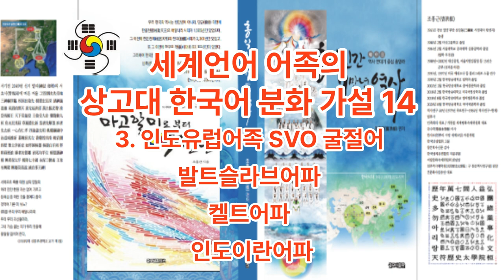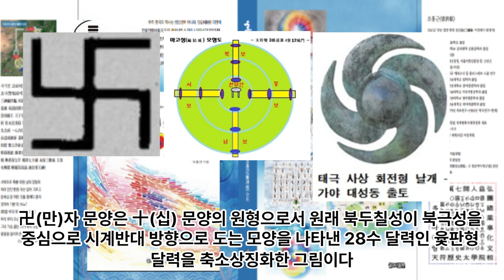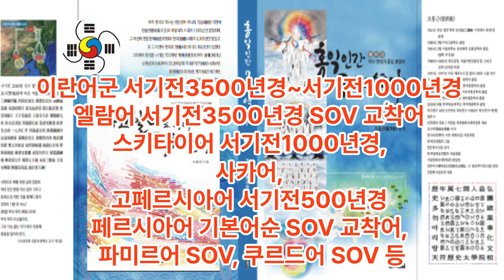세계언어 어족의 상고대 한국어 분화 가설 14 한국어족계 인도유럽어족-발트슬라브어파 켈트어파 인도아리안어군 이란어군 -새로운 어족분류 가설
1 공학사
2 법학사(상고대 법제도 고찰 목적겸) *법무사
3 중어중문학사( 한문 역사기록 왜곡.곡해 등 오류 정리 목적)
4 언론학사(미디어영상학=방송학 : 역사문화 컨텐츠 영상화 목적)
5 인문학사(영어영문학 - 언어와 문자의 역사 연구 목적)
6 국어국문학 전공 (언어와 문자의 역사 연구  및 문화컨텐츠 개발 목적)
7 역사 평생 전공 (한중일 역사 및 세계사 정립 목적)

*저서
1. 마고할미로부터 7만년 (2015 글로벌컨텐츠 출판)
 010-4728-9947 문자로 남겨주세요!
2. 홍익인간 7만년 역사 (원고1,800쪽- 책 600쪽 7권분량, 출판준비중)
3.천부경과 음양오행 등 역 원리 이해 (천부경 인간완성 신과의 대화로 빛나다, 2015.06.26. 편저자: 김영수, 천부경 음양오행 역 원리 저자: 천산태백, 인간완성 저자: 김영국)
4. 천지자연의 소리 글, 가림토 (강의중)

1. 홍익인간(弘益人間) 천부(天符)의 역사는 마고성(麻姑城:파미르고원)의 마고(麻姑)시대인 서기전70378년 계해년(癸亥年)부터 시작되었음을 최초로 밝혔다.

2. 역법(曆法)이 시작된 해는 마고성(麻姑城)의 황궁씨(黃穹氏) 시대인 서기전25858년 계해년(癸亥年)임을 밝혔으며, 서기전70378년 계해년이 마고(麻姑) 기원(紀元:천부 天符)임을 밝혔다.

3. 황궁씨를 이은 나반(那般:那般尊者:獨聖者)이 한국(桓國)시대 한인씨(桓因氏) 이전의 임금이던 유인씨(有因氏)이며, 유인씨 시대에 9한족(桓族)이 이미 형성되었고, 한인씨 7대(代)가 약1,000년을 다스렸다는 것임을 밝혔으며, 9족(族)의 근거지를 명백히 밝혔다.

4. 윷놀이판의 모습이 천부경(天符經)의 무한조화순환역(無限造化循環易), 음양오행(陰陽五行), 태양태음성력(太陽太陰星曆), 단군조선의 정치행정 구조를 나타낸 것임을 밝혔으며, 하도(河圖)와 낙서(洛書)가 배달나라 시대의 음양오행수리역(陰陽五行數理易)이며, 태호복희 8괘역과 한역(桓易:윷놀이판의 역)이 지구의 자전(自轉)과 공전(公轉)을 기반으로 한 역(易)임을 밝혔다.

5. 천제(天帝), 천황(天皇:天王), 천군(天君), 천공(天公), 천후(天侯), 천백(天伯), 천자(天子), 천남(天男)의 위계질서를 최초로 밝히고, 천제자(天帝子)와 천자(天子)의 차이점을 최초로 밝혔으며, 태호복희씨(太皞伏羲氏)가 일반 천자(天子)가 아니라 한웅 천왕의 아들로서 천지인(天地人) 삼신(三神)에게 제(祭)를 올리는 권한을 가진 제사장인 천군(天君)임을 밝혔다.

6. 아리랑(阿里嶺) 민요의 원천이 되는 최초의 역사적 사실이 서기전2333년 10월 3일 조선을 건국하기 이전에 있었던 당요(唐堯)의 전란(戰亂)으로 인하여 단군왕검(檀君王儉)께서 동북의 아사달로 이동한 과정임을 밝혔으며, 단군조선의 군후국(君侯國)의 위치와 시기에 따른 요동(遼東), 요서(遼西), 요수(遼水)의 위치를 상세히 밝혔다.

7. 고대중국의 천자로 불리는 요순우(堯舜禹)와 하은주(夏殷周)의 연대기를 상세히 밝히고, 요순우와 고대일본의 신무왕(神武王)이 단군조선으로부터 독립을 시도한 반역자(反逆者)이면서 제후인 천자(天子)임을 밝혔다.

8. 우비(禹碑:우 치수기념 부루공덕 비)의 비문을 국내 최초로 역사적 해석을 하였으며, 우비는 서기전2267년 이후 우(禹)가 치수에 성공한 후 치수법(治水法)을 전수해 준 단군조선 태자부루의 공덕을 새겨 남악(南嶽) 형산(衡山)에 세운 것임을 밝혔다.

9. 일본 국조신(國祖神)인 천조대신(天照大神)의 사당인 이세신궁(伊勢神宮)에 소장된 원시한글 축문을 국내 최초로 완벽 해독하고, 요하유로 기록된 천조대신이 단군조선 두지주(豆只州) 예읍(濊邑)의 추장(酋長)의 후손임을 밝혔다.

10. 明刀錢 등에 새겨진 문자를 단군조선 문자로서 최초로 해독한 학자 허대동 선생(저서 고조선문자)의 가림토(加臨土)의 연구에 검증차 참여하여 첨수도(尖首刀), 명도전이 단군조선의 화폐로서 그 위에 새겨진 문자가 단군조선의 상형 및 표음 문자임을 밝혔으며, 가림토는 원래 배달나라의 상형(象形)문자이자 표음(表音)문자인 상음(象音)문자에서 정선한 글자임을 밝혔다. 그 외 다수.